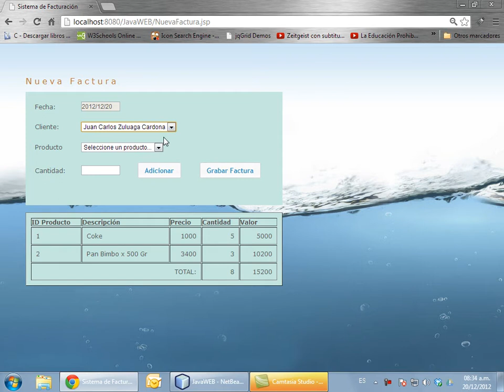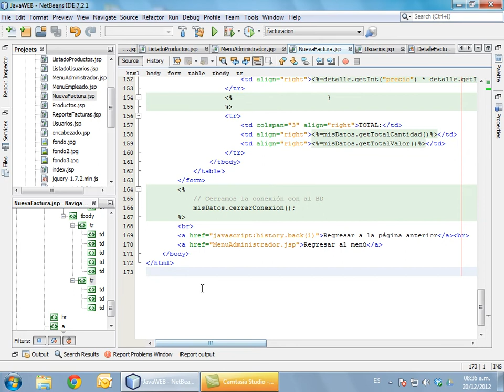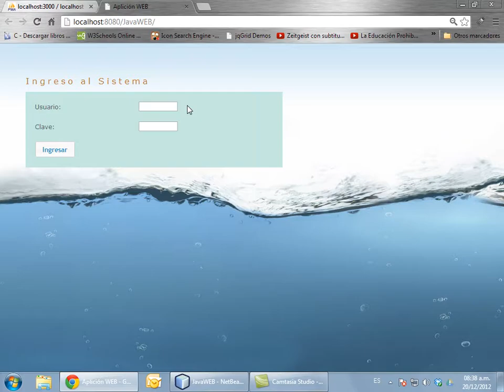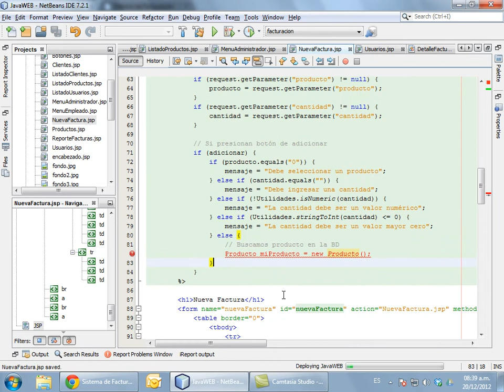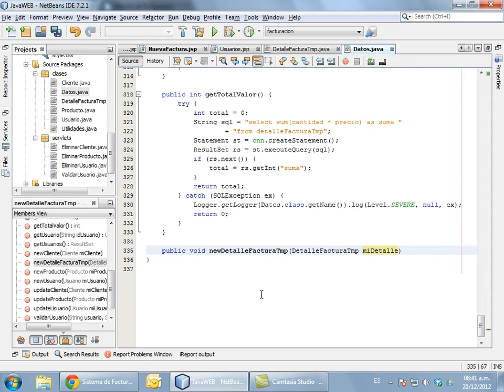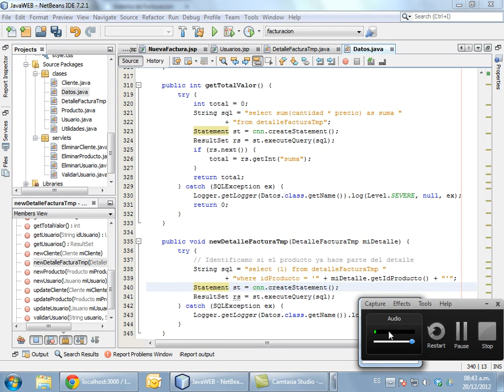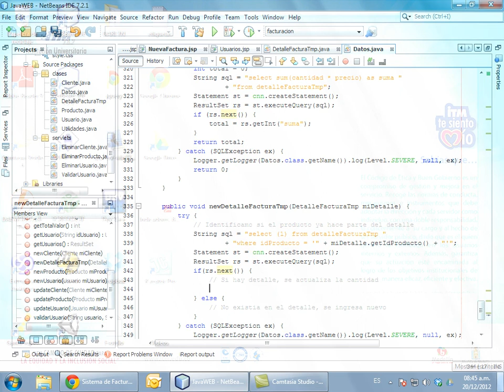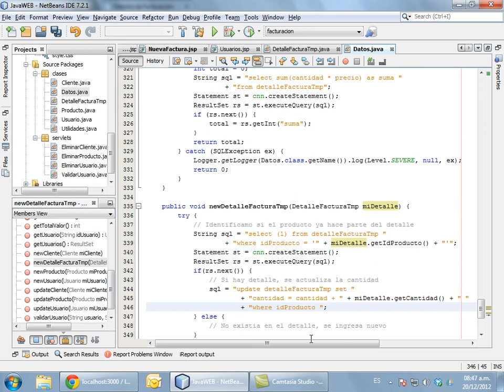Parte 41 - Java WEB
Construcción de una aplicación de facturación muy sencilla en Java WEB utilizando NetBeans y JQuery
La Base De datos y otros recursos se pueden descargar de: